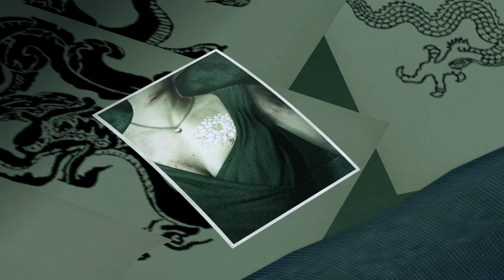Tattoos and Bowls [Part 60] :: Yakuza Kiwami (2016)